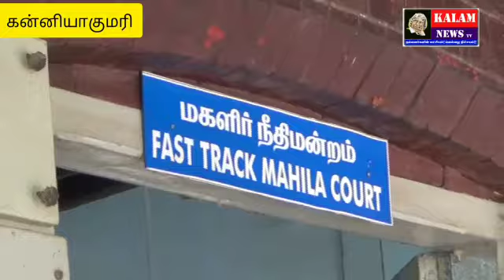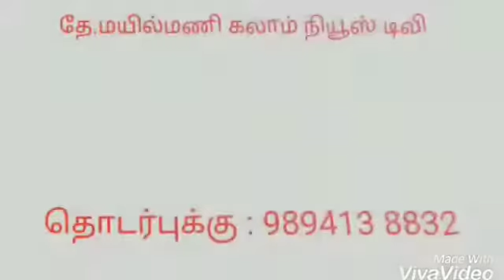Kalamnews நாகர்கோவில் அருகே சின்ன முட்டம் பகுதியில் 8 வயது பேத்தியை பாலியல் பலாத்காரம் செய்த தாத்தா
Kalamnews
நாகர்கோவில் அருகே சின்ன முட்டம் பகுதியில் 8 வயது பேத்தியை பாலியல் பலாத்காரம் செய்த தாத்தா